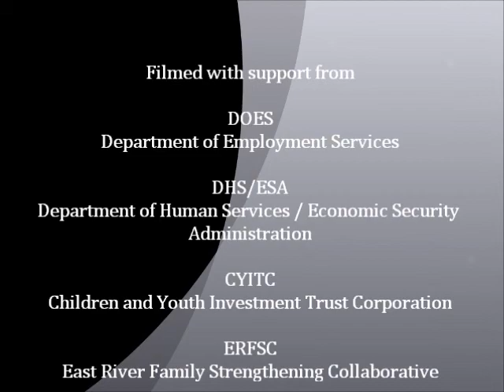Do The Write Thing RAN Records short